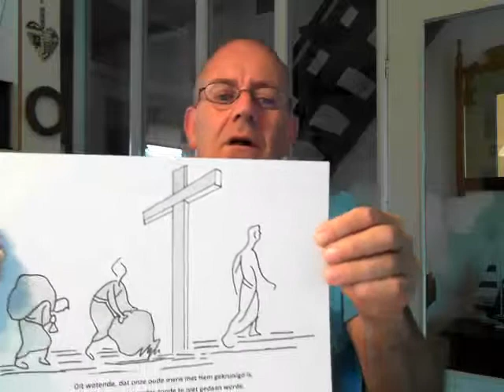27 Filippenzen 4 vs 1-5 Onenigheid tussen 2 vrouwen in de gemeente. 27-6-12